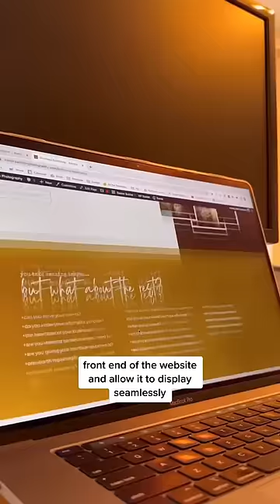Nope, never gonna quit my day job. I love web design.